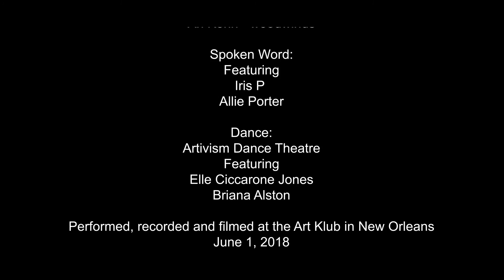BILLIE DAVIES (Davies, Oberla, Watkinson), "PERSPECTIVES", Happiness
BILLIE DAVIES trio (Davies, Oberla, Watkinson) featuring Ari Kohn, reeds, Iris P and Allie Porter, vocals and spoken word

"PERSPECTIVES"

Track:
3. Happiness (lyrics by Billie Davies)

Billie G Davies - drums
Evan Oberla - piano
Oliver Watkinson - bass
Ari Kohn - reeds
Iris P -  vocals and spoken word
Allie Porter - vocals and spoken word
Elle C Jones - dance (Artivism Dance Theatre)
Briana Alston - dance  (Artivism Dance Theatre)

live recorded for sound and video at: Art Klub, New Orleans LA
live recording date: June 1, 2018, 8 - 10 pm
Video: Marion Hill
Sound Recording, Mix, Mastering and Post Production: Mike Davies, Billie Davies
Logistics: Mike Davies